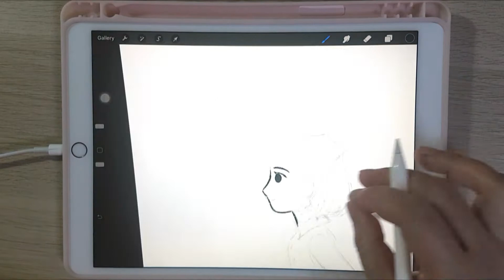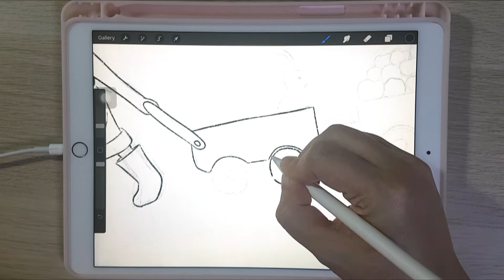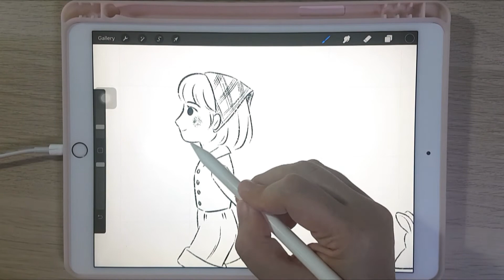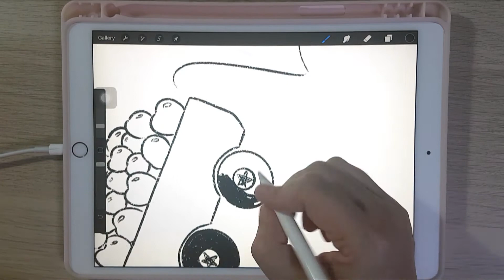☀️ INKTOBER / PEACHTOBER 2020 ☀️ DAY 27 - ORCHARD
Day 27 peachtober ORCHARD
Little girl is happily helping out picking apples at orchard, although she didn't realize few apples are falling of the cart!

⭐ find me here:
my teeny tiny shop

⭐ tech:
video / photo editing - adobe premiere pro / photoshop